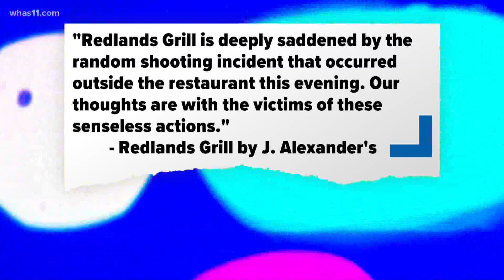'It was a very surreal experience': J. Alexander's diners describe shooting that injured two people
Christine Lindsey said she did not expect a Monday night dinner out with friends to end with her hiding in the kitchen, praying to avoid the gunfire erupting outside.

"My first thought was this is how I'm going to die," she said.

Lindsey said she was getting ready to leave after having dinner Monday evening at J. Alexander's Redlands Grill when she first heard the gunshots.

"I had my jacket on, my wallet was in my hand, was getting ready to leave and heard, 'pop-pop-pop-pop-pop-pop-pop,' right outside the door we were sitting," she said. "Didn't know what it was for a split second. People came barreling through that door from the patio, just knocking over chairs, came rushing in and someone said, 'Shooter!'"

Lindsey said she got down on the ground and made her way into the back of the kitchen, where she waited until she was told the shooting had stopped. She said she spoke with police about her experience and was then escorted to her car, which was checked for bullet holes. She said her vehicle was not hit, but several other cars in the parking lots had broken windshields from the bullets.